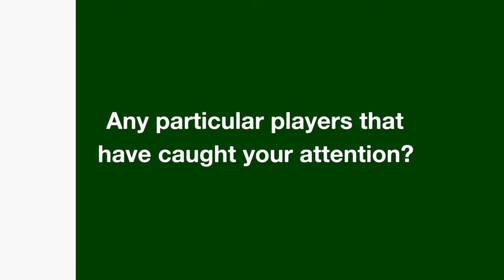Post-Match Interview with Hajra Khan | RKC vs ARMY | NWFC 2021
🗣️ Pakistan's star striker and Army skipper @hajrakhan.14 expresses her thoughts on lopsided games at the NWFC21🏆 and also talks about some of her favourite young players at the championship. 🇵🇰⚽⚡